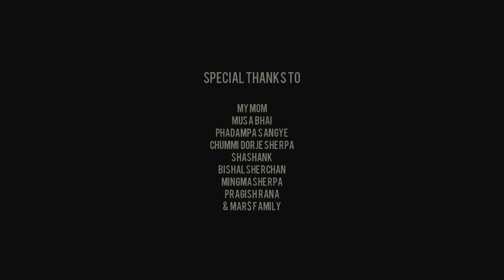Nepali Sherpa Rap 2015 | Tsangpa - Solu Ko Thito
Tsangpa - Solu Ko Thito